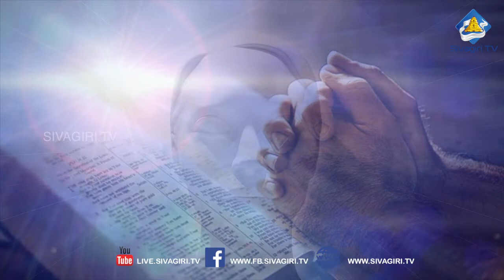ഭക്തികൊണ്ടുണ്ടാകേണ്ട പ്രയോജനം | Sivagiri TV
ഭക്തികൊണ്ടുണ്ടാകേണ്ട പ്രയോജനം

ബ്രഹ്മശ്രീ വിശുദ്ധാനന്ദ സ്വാമികൾ
പ്രസിഡന്റ്‌ , ശ്രീനാരായണധര്‍മ്മസംഘം ട്രസ്റ്റ്‌

ഭക്തിയുണ്ടെങ്കിലേ വിശ്വാസമുള്ളു. വിശ്വാസമുണ്ടെങ്കിലേ ഭക്തിയുമുള്ളു.
ഇതില്‍ ഏതെങ്കിലുമൊന്നു ഇല്ലാതായാല്‍ അടുത്തതുമില്ലാത്തതായിത്തീരും.
അതിനു കാരണം ഒന്നു മറ്റൊന്നിനു പൂരകമായിത്തീരുന്നു വെന്നതാണ്‌ അഥവാ
രണ്ടും ചേരുമ്പോഴാണു അതിനു ഓരോന്നിനും പൂര്‍ണ്ണത കൈവരുന്നത്‌.
ഭക്തന്മാരില്‍ അധികവും ആരാധനാലയങ്ങളില്‍ പോയി പ്രാര്‍ത്ഥന നടത്തുന്നവരാണ്‌.
ഇവരില്‍ത്തന്നെ കൂടുതല്‍പേരും ഒന്നിലധികം ആരാധനാലയങ്ങളില്‍ പോയി ഭഗവദ്ദര്‍ശനം
നടത്തുന്നവരുമാണ്‌. എത്ര ആരാധനാലയങ്ങളില്‍ പോയി ഭഗവദ്‌ ദര്‍ശനം നടത്തിയാലും ഒരു
സംയമനവും സംതൃപ്തിയും കിട്ടാത്ത വരും അനേകമുണ്ട്‌. ഒരു ക്ഷ്രേതദര്‍ശനത്തില്‍ നിന്നും
കിട്ടാത്ത സംതൃപ്തി മറ്റൊരു ക്ഷേത്രദര്‍ശനത്തില്‍ നിന്നും കിട്ടുന്നുണ്ടെന്നു ഒരാള്‍ക്ക്‌
അനുഭവപ്പെടുന്നുണ്ടെങ്കില്‍ അതിനാധാരമായിരിക്കുന്നത്‌ അയാളുടെ സോപാധികബോധമാണ്‌.
അതായത്‌ അവന്റെ ഭക്തിയും പ്രാര്‍ത്ഥനയും വിഷയബോധവുമായി സംബന്ധ പ്പെട്ടതാണ്‌.
അത്തരമൊരാളിന്റെ ക്ഷേത്രസന്ദര്‍ശനവും ഭഗവദ്ദര്‍ശനവും കാര്യസിദ്ധി ആഗ്രഹിച്ചുകൊണ്ടുള്ളതാണ്‌.
വിളിച്ചാല്‍ വിളി കേള്‍ക്കാത്ത ദൈവമെന്നും വിളിച്ചാല്‍ വിളികേള്‍ക്കുന്ന ദൈവമെന്നും ഒക്കെയുള്ള
ഭഗവദ്‌ നിര്‍വചനങ്ങള്‍ ഇവരുടെ വകയായി രൂപം കൊള്ളുന്നവയാണ്‌. സോപാധികതയില്‍
നിന്നുണ്ടാകുന്ന ഭക്തിഭാവമാണിത്‌. ഈ ഭക്തിക്കു ഒരിക്കലും ഒരു ഭക്തനെ നിത്യമായി
തൃപ്തിപ്പെടുത്താനാവുകയില്ല.

എത്ര ക്ഷ്രേതത്തിലെത്തി ദര്‍ശനം നടത്തിയാലും,
എത്ര ദിവസം ഭജനം ഇരുന്നാലും, എത്ര വഴിപാടു കള്‍ നടത്തിയാലും, എത്ര വ്രതങ്ങളുരുവിട്ടാലും
ഭക്തി സോപാധികമായിരിക്കുന്നിടത്തോളം കാലം ഭക്തനു സംയമനമുണ്ടാവുകയില്ലെന്നത്‌ നിശ്ചയമാണ്‌.
എന്തെന്നാല്‍ ഭക്തി എന്തെന്നും എന്തിനെന്നുമുള്ള തിരിച്ചറിവ്‌ ഉണ്ടാകുമ്പോഴാണ്‌ ഭക്തനു
സംയമനമുണ്ടാകുന്നത്‌. സംയമനമാണ്‌ ഭക്തി കൊണ്ടുണ്ടാകേണ്ട പ്രയോജനം.
സംയമനമെന്നാല്‍ വിടുതല്‍ അല്ലെങ്കില്‍ അടക്കല്‍ എന്നാണര്‍ത്ഥം.

നമ്മെ എന്തെല്ലാമാണോ ബന്ധത്തില്‍പ്പെടുത്തുന്നത്‌ അതിന്റെയെല്ലാം ബന്ധനമാണ്‌ അഥവാ
അതില്‍ നിന്നെല്ലാമുള്ള മോചനമാണ്‌ ഭക്തി സാധ്യമാക്കുന്നത്‌. അതാണു ഭക്തികൊണ്ടുള്ള പുണ്യം.
ആ ഭക്തി നിരുപാധികമാണ്‌. എന്നുപറഞ്ഞാല്‍ യാതൊന്നിന്റെയും കാരൃസിദ്ധിക്കായിട്ടുള്ളതല്ല ആ ഭക്തി.
എപ്പോഴാണോ ഒരു ഭക്തനു ഉപാധിരഹിതമായ അല്ലെങ്കില്‍ നിരുപാധികമായ ഭക്തിയുണ്ടാവുന്നത്‌
അപ്പോഴാണ്‌ അയാള്‍ക്ക്‌ സംയമനമുണ്ടാകുന്നത്‌. അങ്ങനെയൊരു സംയമനം സാധ്യമാകണമെങ്കില്‍
ഭക്തന്‍ ഭഗവാനില്‍ പൂര്‍ണ്ണസമര്‍പ്പണം നടത്തണം. ഈ പൂര്‍ണ്ണ സമര്‍പ്പണത്തിനായിട്ടാണു ഭക്തന്‍
ഭഗവദ്‌ ദര്‍ശനം നടത്തേണ്ടതെന്നു സാരം. അനേകം ആരാധനാലയങ്ങളിലേക്കു ഓടി നടക്കുന്നതിനേക്കാളും
ഒരു ആരാധനാലയത്തിലെത്തി ഭഗവദ്ദര്‍ശനത്തില്‍ പൂര്‍ണ്ണമായും ലയിച്ചു ചേരാനായാല്‍
അതുകൊണ്ടുതന്നെ സംയമനത്തിനുള്ള വഴി തുറന്നുകിട്ടും.

അതിനുള്ള ഏറ്റവും ഉത്തമമായ സാധനയാണ്‌ പ്രാര്‍ത്ഥന. വിശ്വാസം കൊണ്ടാണ്‌ ഭക്തിയെയും
പ്രാര്‍ത്ഥനയെയും ഭക്തന്‍ ഒന്നിപ്പിക്കേണ്ടത്‌. തങ്ങളെ സംസാരസാഗരത്തിലകപ്പെടുത്തുന്നതെന്തെല്ലാമോ
അവയില്‍ നിന്നെല്ലാം മോചനമുണ്ടാകണമെന്നതാണ്‌ ഭഗവദ്ദര്‍ശനത്തില്‍ ഒരു ഭക്തനുണ്ടാവേണ്ടതായ
അര്‍ത്ഥന. എന്നാല്‍ അതു മറന്നിട്ടാണു ക്ഷേത്രങ്ങള്‍തോറും അഥവാ ആരാധനാലയങ്ങള്‍ തോറും
ശാന്തിക്കും സമാധാനത്തിനുമായി ധാരാളം ധനവും സമയവും ചെലവഴിച്ച്‌ ഭക്തന്മാര്‍
ഇന്നു സഞ്ചരിച്ചുകൊണ്ടിരിക്കുന്നത്‌.

ഗുരുദേവതയപ്പാദങ്ങള്‍ സുബ്രഹ്മണ്യകീര്‍ത്തനത്തില്‍ പറയുന്നതു നോക്കുക.

“മൌനപ്പുന്തേനൊഴുക്കേ! മതിയമൃതൊലിയേ,
         മന്ദനാമെന്‍ മനക്കണ്‍--
ജ്ഞാനക്കണ്ണാടിയേ! നിന്‍തിരുവടിയടിയന്‍-
        തീ പൊറുത്തീടവേണം'

നിരുപാധികദശയില്‍ ആനന്ദസ്വരൂപമായി അനുഭവപ്പെടുന്നവനേ,
ബുദ്ധിക്കു അമൃതായ പുണ്യസ്വരൂപനെ, ബുദ്ധിയുറയ്ക്കാത്ത ഈ ഭക്തന്റെ
മനക്കണ്ണിനു ജ്ഞാനം പകര്‍ന്നവനേ, ദിവ്യനായ അവിടുന്ന്‌ ഈ അടിയന്റെ
സംസാരദുഃഖം ശമിപ്പാന്‍ അനുഗ്രഹിക്കണം.

ഭക്തിയുടെയും പ്രാര്‍ത്ഥനയുടെയും വിശ്വാസത്തിന്റെയും ഈ ഒഴുക്കില്‍ നിന്നാണ്‌
ഒരു ഭക്തനു ആനന്ദ ചിത്തനായി രൂപപ്പെടാനാവുക എന്ന തിരിച്ചറിവില്‍
നിന്നുകൊണ്ട്‌ ഏവര്‍ക്കും ഭഗവദ്ദര്‍ശനം നടത്താനാവട്ടെ.

Sivagiri Mutt is the renowned holy destination with the divine blessings of Sree Narayana Guru. Also the headquarters of Sree Narayana Dharma Sangham Trust is situated in Sivagiri. Sivagiri TV is the official media of Sivagiri Mutt.